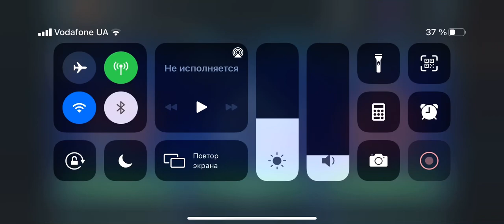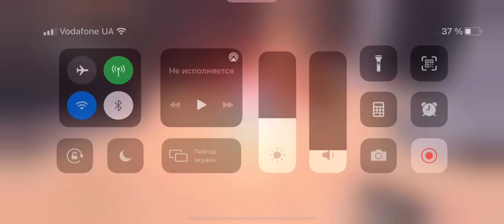Amtill так делать нельзя